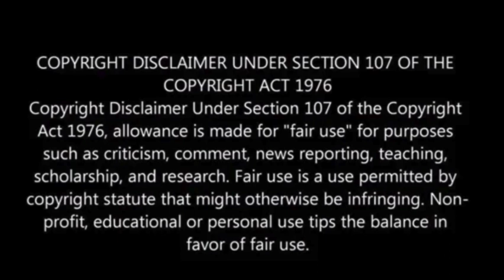Sealed 5,000-Year-Old Wine Jars From Ancient Egypt Unearthed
In Egypt, archaeologists have made a remarkable discovery involving hundreds of ancient jars containing the remains of 5,000-year-old wine.

This significant find was uncovered by a team of researchers at a royal tomb within the Umm El Qa’āb necropolis, as disclosed in a statement by Egypt’s Ministry of Tourism and Antiquities (MTA) on Sunday.

These wine jars, remarkably, appear to have remained sealed and unopened for millennia. Alongside these jars, well-preserved grape pips were also found, Newsweek reported.